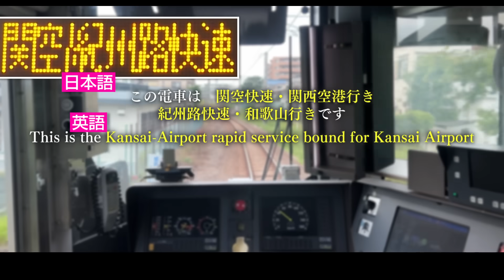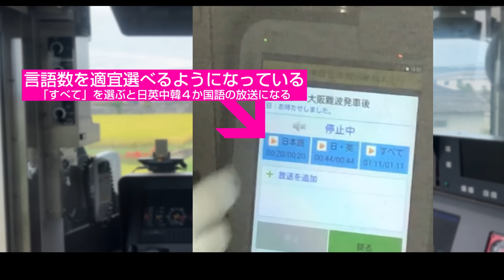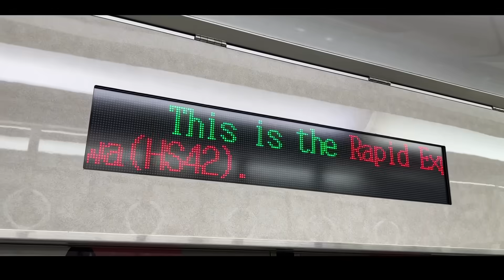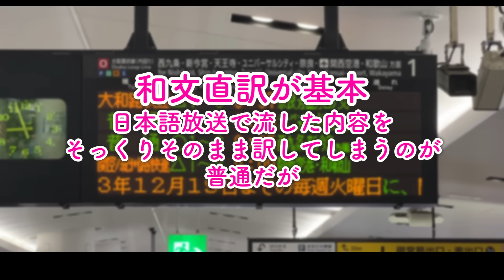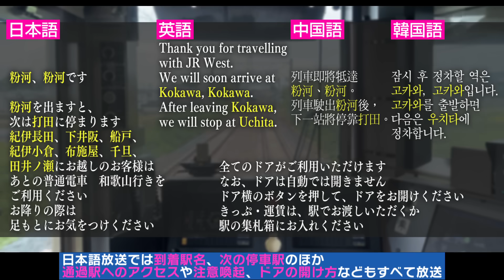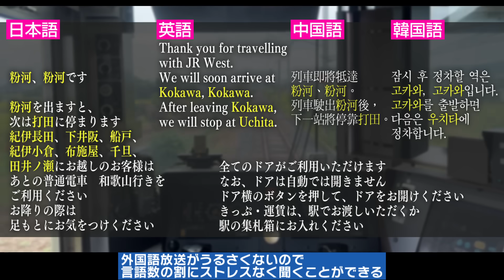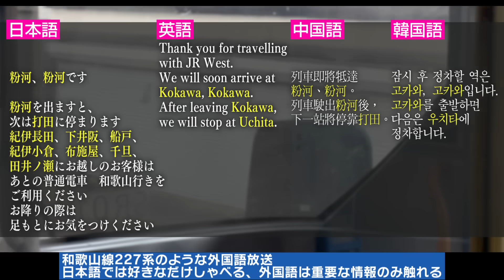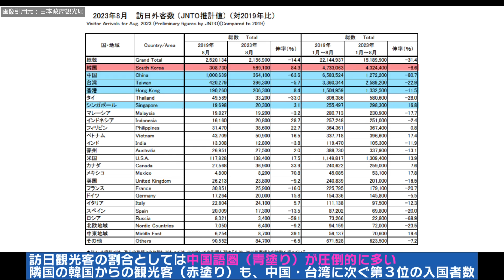【日本一】明らかにやりすぎた和歌山線227系の外国語アナウンス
お知らせ　メンバーシップもやってます。ぜひご支援よろしくお願いします！

= 日本語 Jpn. = = = = = = = = = = = = = = = = =

外国語放送について、最近は、英語放送が最低条件、中国語や韓国語のアナウンスも積極的に導入しようという風潮が出来上がりつつありますが、日英中韓４か国語の自動放送において、和歌山線227系ほど先進的な案内放送を持っている車両も珍しいです。

時代の先取りとなるか、歴史の特異点となるか――

*この動画では、航空画像や過去の街並みの映像を参考にするため、Google MapおよびGoogleストリートビューの画像を使うことがあります。

・問題点を指摘する過程で、鉄道会社の姿勢などを批判する場面がありますので、悪評を聞きたくない場合には視聴をお控えください。

= English = = = = = = = = = = = = = = = = = = =